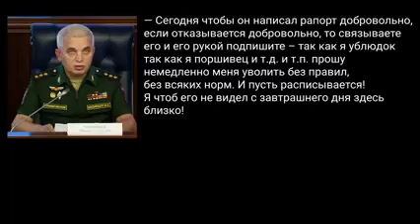Оприлюднено розмову генерал-полковника рашистів Михайла Мізінцева зі своїми підлеглими.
Українська розвідка оприлюднила розмову генерал-полковника рашистів Михайла Мізінцева зі своїми підлеглими. На записі чутно, як Мізінцев, котрий зараз керує облогою Маріуполя, принижує своїх підлеглих і оголошує їм догани за невиконані завдання. Солдатів він називає «ублюдками», «мразями», «рожами вонючими» і «гадьонишами», а також закликає «калічити неугодних».

Украинская разведка обнародовала разговор генерал-полковника рашистов Михаила Мизинцева со своими подчиненными. На записи слышно, как Мизинцев, сейчас управляющий осадой Мариуполя, унижает своих подчиненных и объявляет им выговоры за невыполненные задания. Солдатов он называет «ублюдками», «мразями», «рожами вонючими» и «гаденишами», а также призывает «калечить неугодных».

Ukrainian intelligence published a conversation between Colonel-General Mikhail Mizintsev and his subordinates. On the recording, you can hear how Mizintsev, who is now managing the siege of Mariupol, humiliates his subordinates and reprimands them for unfulfilled tasks. He calls the soldiers “bastards”, “scum”, “smelly mugs” and “bastards”, and also calls for “maiming those who are objectionable”.

Der ukrainische Geheimdienst veröffentlichte ein Gespräch zwischen Generaloberst Mikhail Mizintsev und seinen Untergebenen. Auf der Aufnahme ist zu hören, wie Mizintsev, der jetzt die Belagerung von Mariupol leitet, seine Untergebenen demütigt und sie wegen unerfüllter Aufgaben tadelt. Er nennt die Soldaten „Bastarde“, „Abschaum“, „stinkende Krüge“ und „Bastarde“ und ruft auch dazu auf, „die Anstössigen zu verstümmeln“.

Les services de renseignement ukrainiens ont publié une conversation entre le colonel-général Mikhail Mizintsev et ses subordonnés. Sur l'enregistrement, vous pouvez entendre comment Mizintsev, qui gère maintenant le siège de Marioupol, humilie ses subordonnés et les réprimande pour des tâches non accomplies. Il traite les soldats de « bâtards », « racailles », « chopes malodorantes » et « bâtards », et appelle également à « mutiler ceux qui sont répréhensibles ».

Ukraiński wywiad opublikował rozmowę generała pułkownika Michaiła Mizincewa z jego podwładnymi. Na nagraniu można usłyszeć, jak Mizincew, który teraz kieruje oblężeniem Mariupola, upokarza swoich podwładnych i upomina ich za niezrealizowane zadania. Nazywa żołnierzy „bękartami”, „szumowinami”, „śmierdzącymi kubkami” i „bękartami”, a także wzywa do „okaleczenia tych, którzy są niestosowni”.

L'intelligence ucraina ha pubblicato una conversazione tra il colonnello generale Mikhail Mizintsev ei suoi subordinati. Nella registrazione, puoi sentire come Mizintsev, che ora sta gestendo l'assedio di Mariupol, umilia i suoi subordinati e li rimprovera per i compiti non eseguiti. Chiama i soldati "bastardi", "feccia", "boccali puzzolenti" e "bastardi", e chiede anche di "mutilare coloro che sono discutibili".

La inteligencia ucraniana publicó una conversación entre el coronel general Mikhail Mizintsev y sus subordinados. En la grabación, se puede escuchar cómo Mizintsev, quien ahora dirige el sitio de Mariupol, humilla a sus subordinados y los reprende por tareas no cumplidas. Él llama a los soldados "bastardos", "escoria", "tazas malolientes" y "bastardos", y también llama a "mutilar a los que son objetables".